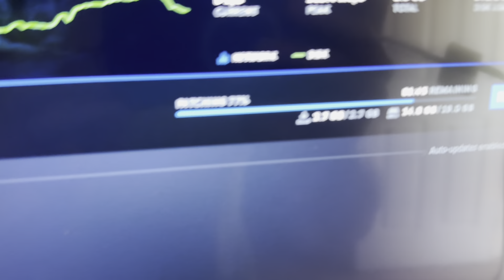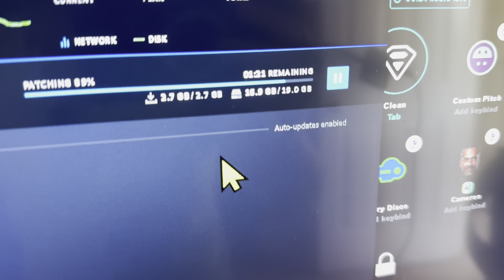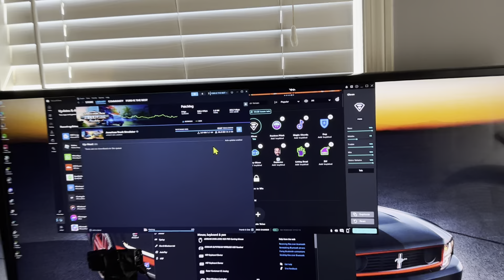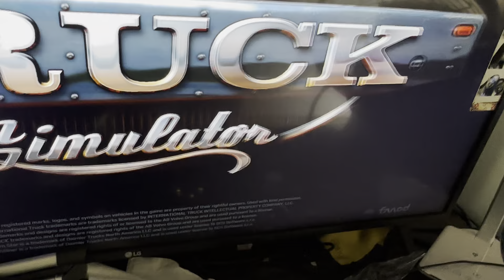1080p60 HDR AMERICAN TRUCK SIMULATOR UPDATED LET'S SEE IF THEY FIXED SOME STUFF